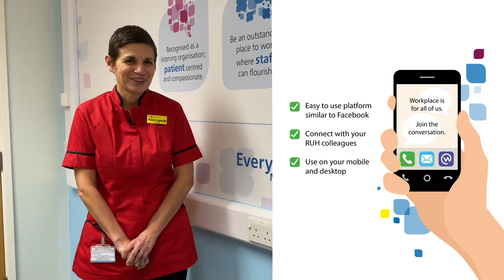The Royal United Hospitals Bath's doors are open throughout the year.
There's no need to wait until we have an nursing recruitment open day to find out what it's to work here and what we have to offer you.

Here's Chief Nurse Toni Lynch to explain more and invites you to get in touch any day throughout the year so we can give you the information you need before making your application.